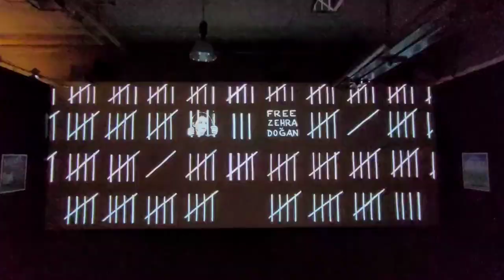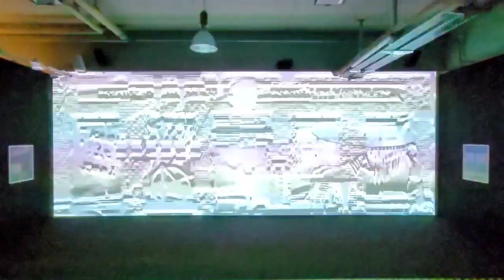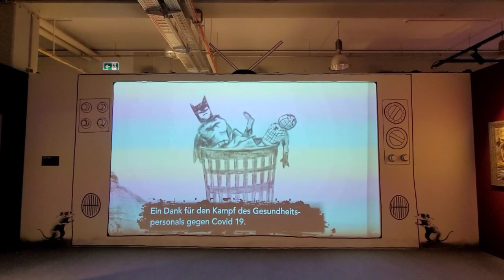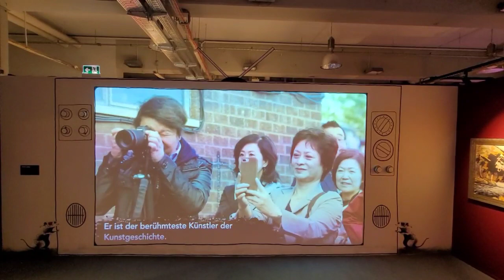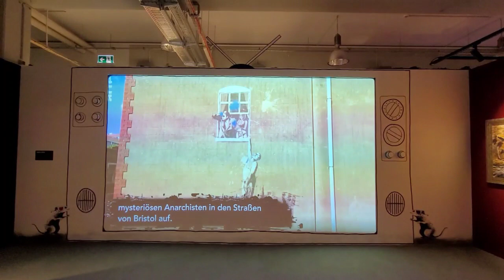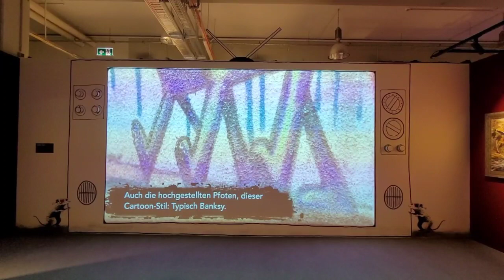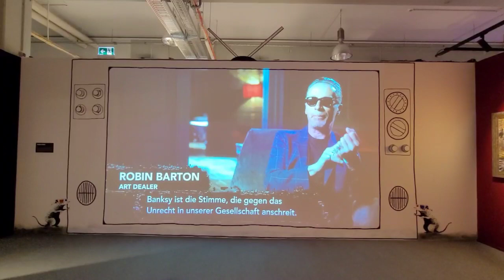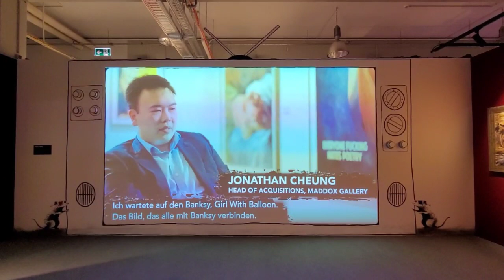The Mystery of Banksy "A genius mind" Station Berlin 2021 part. 2